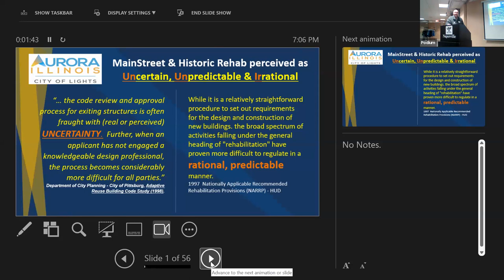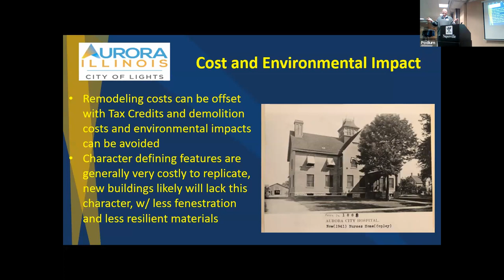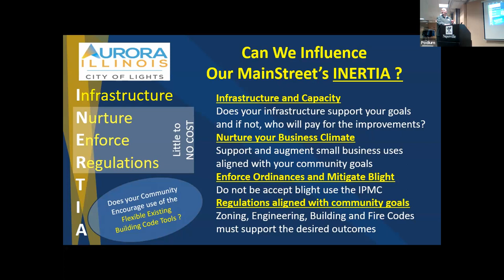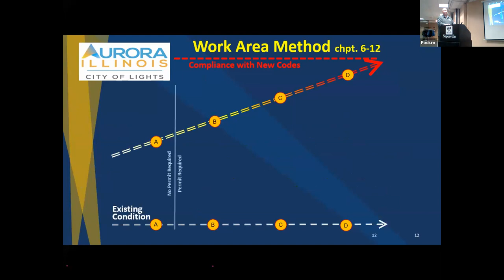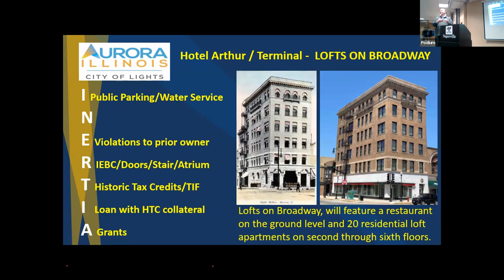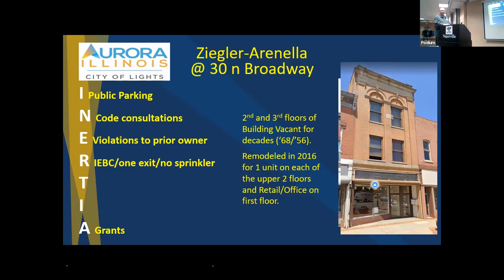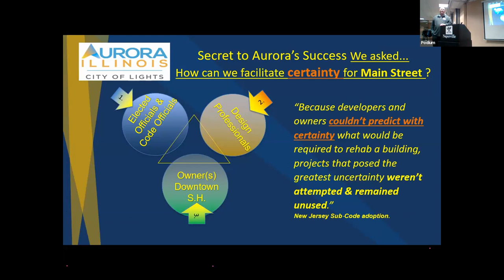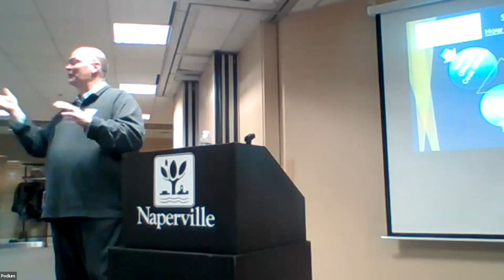Proactive Historic Preservation & Adaptive Reuse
Learn about a panic-free approach to pre-planning a building's possible next life for its highest and best use with owner and community in mind. The speaker is John Curley, Chief Development Services Officer, City of Aurora, IL.

0:00 Opening with John Curley
2:13 The Challenge with Main Street and Historic Rehab
5:26 Overview / Create More Certainty and Predictability
6:56 Identifying Historic Structures w/ Examples
11:03 Cost and Environmental Impact w/ Examples
12:47 Cynical Axiom: Historic Preservation & Economic Development
14:13 How to Influence Main Street’s INERTIA
16:50 Infrastructure, Nurture Business, Enforce, & Regulations
20:38 Tax Sharing/Incentives, Invest, and Allocate
23:33 Aurora’s Journey w/ the Existing Building Code
26:43 ICC Multiple Compliance Paths (6)
34:05 Paramount School of the Arts & Artisan Lofts
35:54 Lofts on Broadway @ Former Hotel Arthur/Terminal
39:06 Hobbs Redevelopment
43:29 Charlie’s Creamery @ Aurora Silverplate Blg
46:44 Ziegler - Arenella @ 30 N. Broadway
49:19 Bloomington-Weston Bridges @ Former Copley
54:02 Secret to Aurora’s Success – Facilitate Certainty
58:58 Q & A

This meeting was hosted by Naperville Preservation Inc. on January 24, 2024 and took place in the Naperville Municipal Center, Naperville, IL.

If you enjoy this video, please “LIKE” the video!

That way, you’ll continue to get news of things going on with historic preservation in Naperville, as well as new video content that we produce.